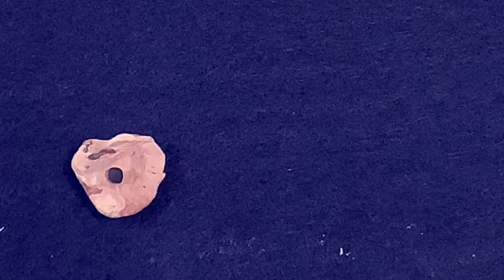Streetfish- That Girl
My newest claymation video to one of our older, original songs